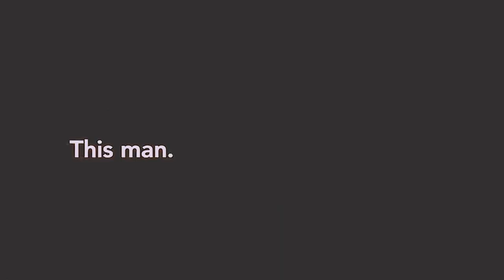DreamGH - Drew Cain & Sam McCall - ....And I Choose Her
Just for fun, not my best work. Happy Valentine's Day my Killy DreamGH lovers.

General Hospital's Drew Cain and Sam McCall in the Adjustment Bureau trailer.

"I don't care what you put in my way, I'm not giving up!. All I have are the choices I make, and I choose her."